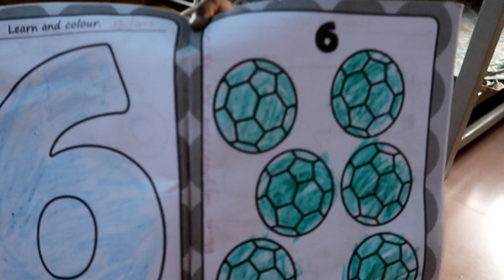YEAH Lizzy is a big sister indeed helping her with home fun